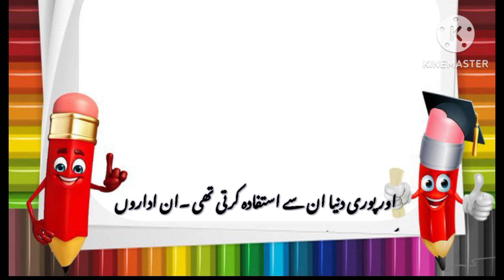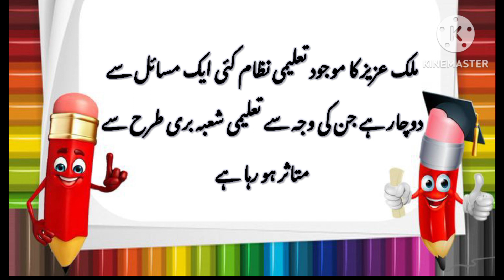Essay on education system of pakistan/Urdu Essay/Pakistan ka nizam e taleem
Urdu taqreer
Speech on nizame taleem of Pakistan
Taqreer pakisatn ka nizam e taleem in Urdu
/education system of pakistan/importance of education
/humara nizam taleem/pakistan k taleemi masial
 پاکستانی نظام تعلیم,
We will provide you dear students for all subjects easy and simply education method.
_we will provides easy way to English letter's,storyries,dailoges,essays,for all classes .And much more information words meaning and All about studies.
_smart study skills.
_motivation to study.
_life changing study tip's and tricks, quotes,time table.
_motivation for students.
_improve student's handwriting.